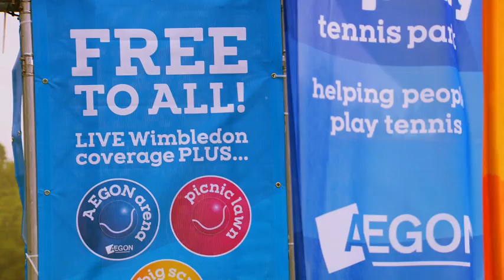allplay park tennis event - Clapham Common, London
Find out more about a free festival of tennis on Clapham Common in south west London that took place from 4-8 July.